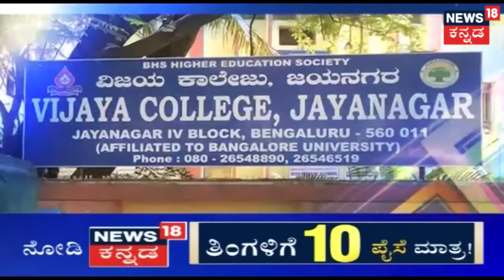Youth Voice | What Do Vijaya College Students Think About Karnataka Lok Sabha Elections?!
What Do Vijaya College Students Think About Karnataka Lok Sabha Elections?!